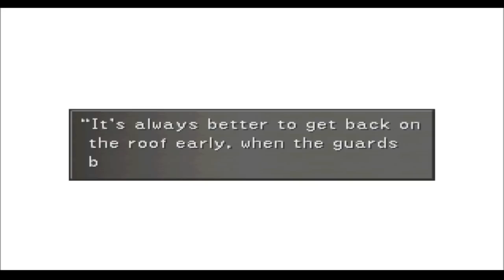Let's Play Final Fantasy VIII #015 - The Old Switcharoo On A Choo Choo